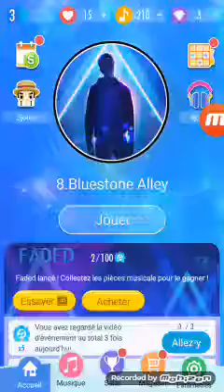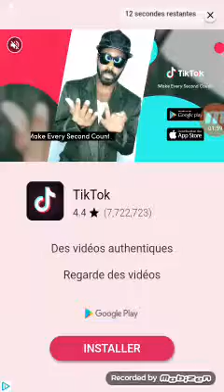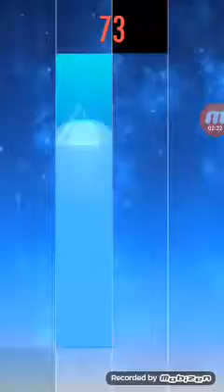Piano 2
XXMDRXX FRANCIS PEREIRA